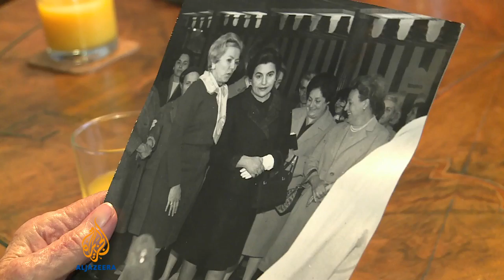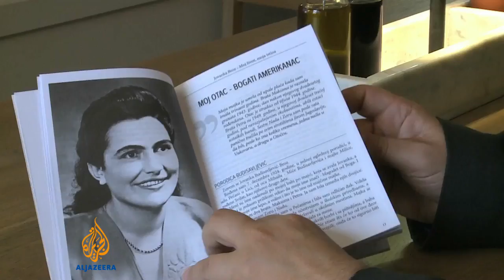Yugoslavia's former first lady dies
Jovanka Broz, who fought with Yugoslavia's
anti-Nazi resistance movement during World War II, then married the country's
communist dictator, Josip Broz Tito, died on Sunday. She was 89.
Broz, who was Tito's wife for nearly 30 years, died of heart failure at
Belgrade's emergency hospital, where she had been receiving care since late
August, said Zlatibor Loncar, its director.
``With Broz's death, we are left without one of the last most reliable
witnesses of our former country's history,'' Prime Minister Ivica Dacic of
Serbia said in a message of condolence.
Tito, who led the Partisan communist guerrilla group that fought the Nazi
occupiers of Yugoslavia during the Second World War, took power in the nation
after the conflict.